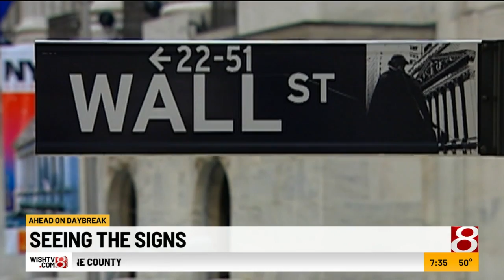Nurse speaks out about hemophilia A